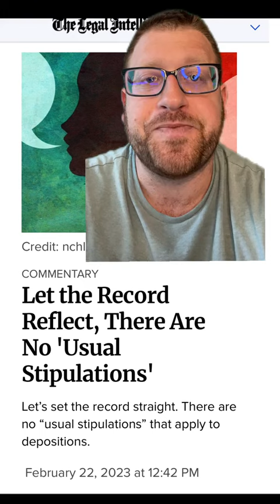The "Usual Stipulations" in Depositions: No way!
It's common to have defense counsel or a court reporter ask me, before a deposition begins, "Do you agree to all the usual and customary stipulations?" I never agree. In fact, when I ask to clarify, "What does that even mean?" most lawyers can't tell me. It's bizarre. There's a great new article explaining why you shouldn't agree to these, and why if you do, you might be giving defense counsel an unfair advantage.